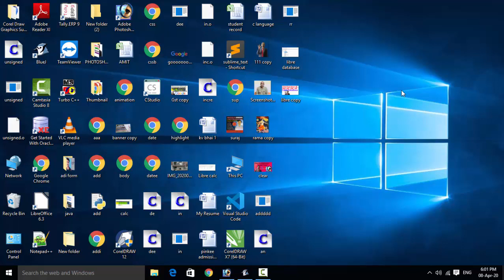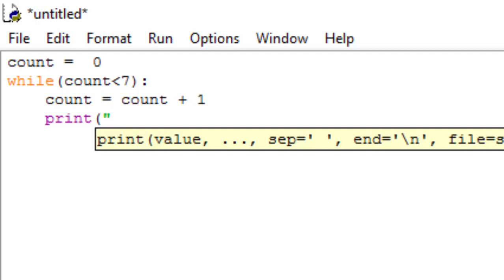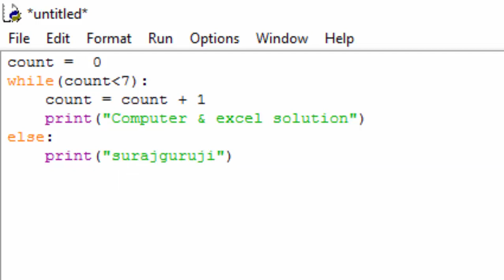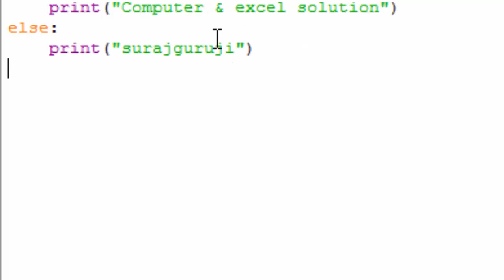While loop in python in hindi and english